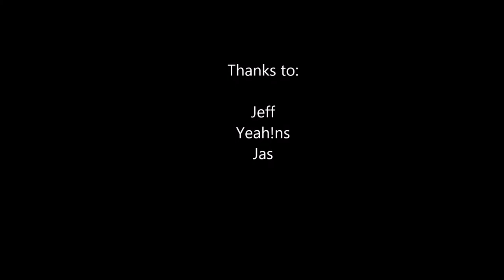Pole P - Pole's Assassin (Flume - The Greatest View Cover)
Pole P - Pole's Assassin